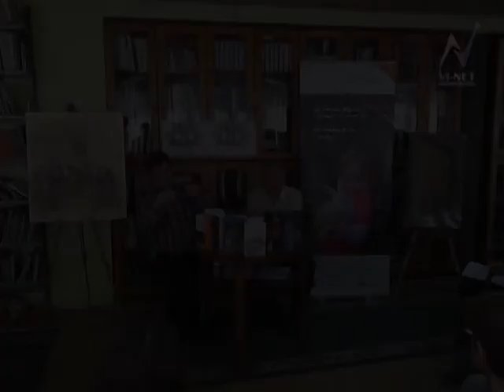OKOM KAMERE TV "VI-NET" - PROMOCIJA KNJIGE U KAKNJU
U srijedu, 2. aprila 2014. godine, a povodom Međunarodnog dana knjige, Gradska biblioteka Kakanj organizovala je program posvećen Bosni i Hercegovini, predstavljajući knjigu Fahrudina Kučuka „Mračno kraljevstvo" -- Otmica kralja. Promotor romana je bio bh. književnik Fuad Kovač. U programu su učestvovali i mladi Kaknja -- učenici O.Š. „Mula Mustafa Bašeskija " koji su govorili o romanu.